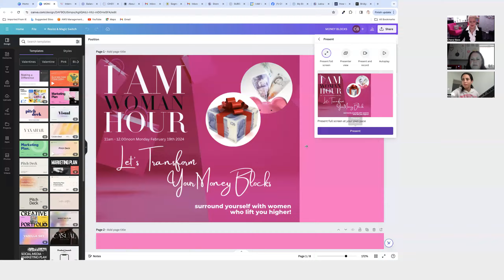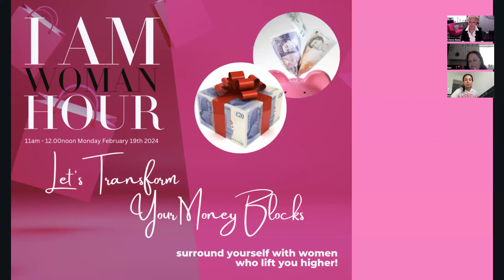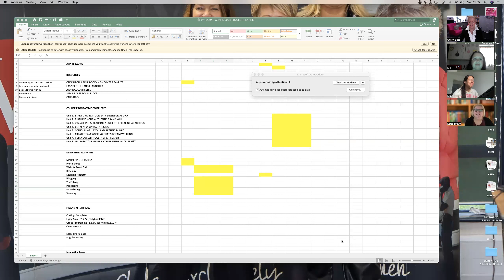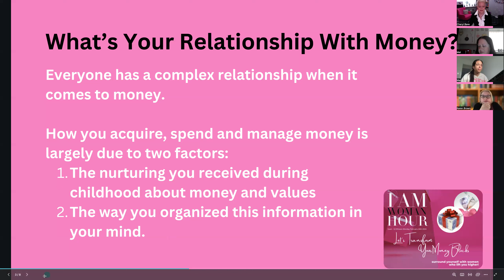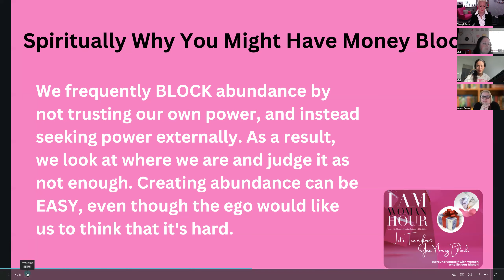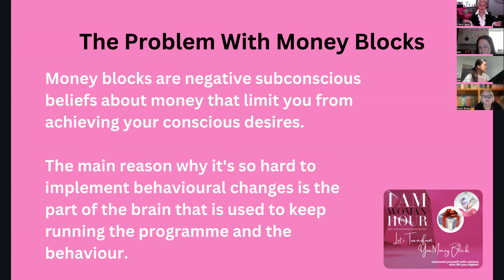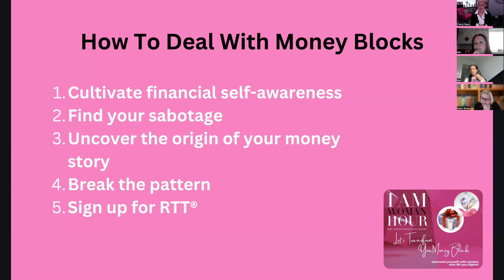Learn how to transform your money blocks with I AM WOMAN Hour, presented by Cheryl Bass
Have you discovered that when it come to money there's stuff going on that you quite can't get a handle on or make work for you?

Chances are you have some money block programmes installed into your subconscious mind where you operate from for 95% of your time, yet these programmes might not even belong to you.

The majority of how we feel and manage our money extends from our upbringing and those people who influenced us. These people had their own scripts around the role money played in their lives.

Your business operates on money, so getting clean of your money addictions is critical.

Money in business relates to:

1. Your financial vision
2. Your financial targets
3. How much you charge
4. How much profit you make
5. The growth potential of your business
6. The roadmap you create from start-up to scale-up
7. What, who and how you make your investments and use your profits
8. What you pay yourself from the business
9. The financial structure you build around you to ensure your business is sustainable
10. The success or failure of your business and your personal outlook

Enjoy as we chat freely about our money habis, blocks and lessons.

Interested in what we do in I AM WOMAN?

and arrange a Discovery Call with us to explore how we can help you and your business start and scale.